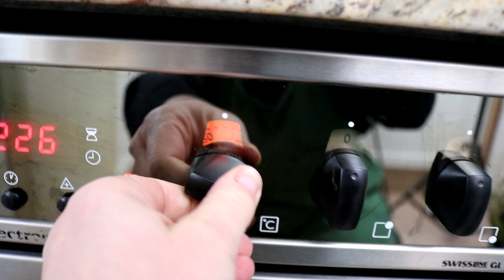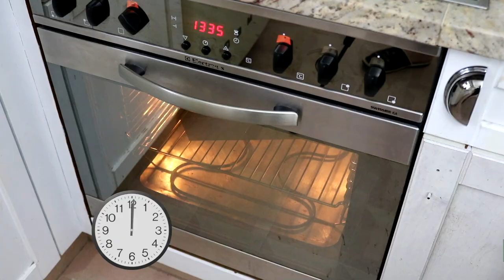Ganz ohne zu Kneten 🍞 | Das einfachste Brotrezept der Welt ✔️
Brotrezept:
- 250g Vollkornmehl
- 250g Weißmehl
- 1Pkg. Trockenhefe
- 1Tl Salz
- 400ml lauwarmes Wasser
- 50ml Olivenöl

bei 240°C auf der mittleren Schiene 10 Minuten backen
dann bei 210°C 35 Minuten fertig backen